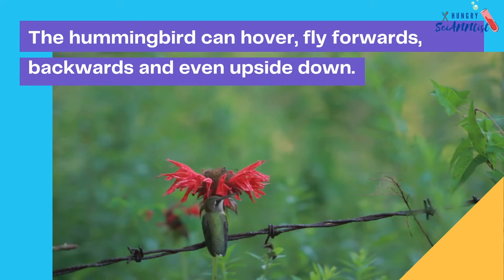Facts About Hummingbirds | The Smallest Bird in the World | Hummingbirds- What To Know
This video will share 10 interesting facts about the smallest bird in the world, the Hummingbird!

FACTS ABOUT HUMMINGBIRD

1. Video of Humming bird by Richard Floyd from Pixabay
2. Video of humming bird by David Clausen from Pixabay
3. Video of humming bird by Power Lines from Pixabay
4. Image by Andreas Hoja from Pixabay
5. Image by Nature-Pix from Pixabay
6. Image by Bryan Hanson from Pixabay
7. Image by Greg Newman from Pixabay
8. Image by Mike Palmer from Pixabay
9. Image by Daniel Roberts from Pixabay
10. Image by CorneliaPetra from Pixabay

***Humming bird eggs Credit to
Photo by : João Ferreira